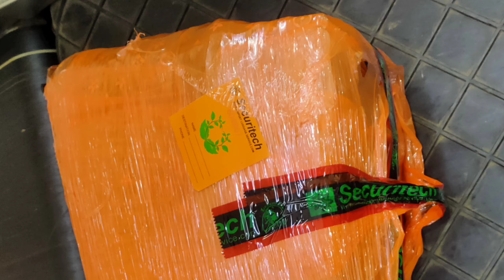BARANG YANG DILARANG NAIK KE DALAM KABIN PESAWAT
Ada sejumlah barang yang sebaiknya tidak dibawa saat bepergian menggunakan pesawat terbang. Hal ini berlaku bagi penerbangan jarak jauh maupun dekat. Jadi, sebelum bepergian menggunakan pesawat sebaiknya anda memastikan bahwa isi koper aman dari barang-barang terlarang tersebut.

Karena kita tahu, pesawat terbang adalah alat transportasi dengan teknologi yang sangat kompleks. Oleh sebab itu, ada prosedur barang bawaan yang dilarang demi menjaga keamanan seluruh penumpang dan kru saat di udara.

Lalu, apa saja barang yang tidak boleh dibawa ke kabin pesawat? Silahkan simak videonya.